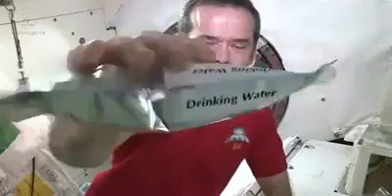太空人哭不出來 Astronaut cant cry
【我想哭 但是哭不出來 等到思念像海
淹沒我而愛已不在 你絕望的離開 沒有淚流下來】

太空人哭不出來 是一種自虐

太空生活總是讓人好奇，有沒有想過如果在太空哭泣，會是什麼樣？據英國媒體8日報導， 加拿大太空人克里斯·哈德菲爾德近日在太空發布了系列影片，展示在太空的日常生活。最近的一個影片展示了在太空哭泣的情景，哈德菲爾德稱，零重力狀態下大顆的淚水會硬生生地掛在臉頰上，不時有刺痛的感覺，簡直就是一種自虐，這也是說，愛哭鬼真的不適合上太空！

眼淚球掛在臉上
根據信息時報報導，哈德菲爾德此前在自己博客中提到，如果在外太空流淚，眼淚就會聚集成一個液體球掛在臉頰上；如果繼續掉淚，這個眼淚球也會越來越大，但不會掉下來，同時眼淚球不時會撞進眼睛裡，造成眼睛刺痛。為演示自己的說法，哈德菲爾德找來一瓶水，並開始拍攝，『我不能說哭就哭，但我可以用飲用水來代替，將水放在眼睛上就像哭出的眼淚一樣，看看會發生什麼。』哈德菲爾德稱。影片中，他將水擠進眼睛裡，這些『眼淚』就待在了原處，隨著眨眼上下波動，不時撞進眼睛裡。他在影片中搖頭試圖甩開，但『眼淚』依然掛挂在臉上。